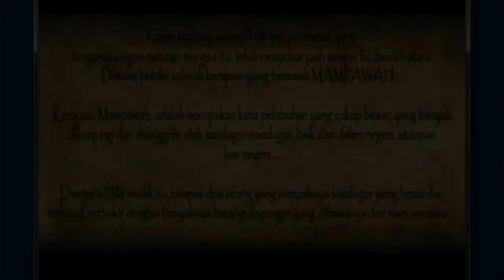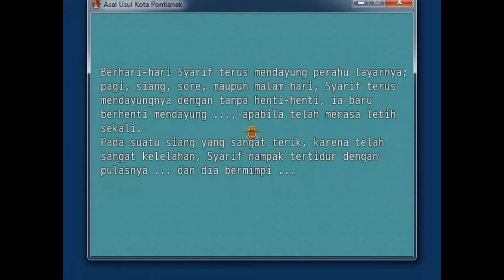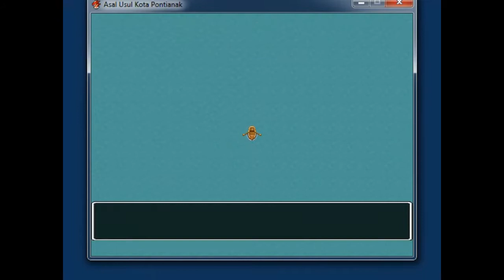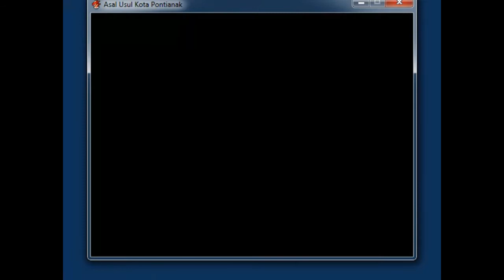game asal usul pontianak (gameplay)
game ciptaan anak indonesia ini mengangkat tema asal usul pontianak.
game nya ringan,tidak perlu instal
gamplay nya hampir mirip game pokemon di GBA/DS .